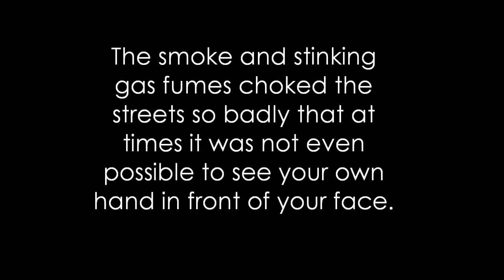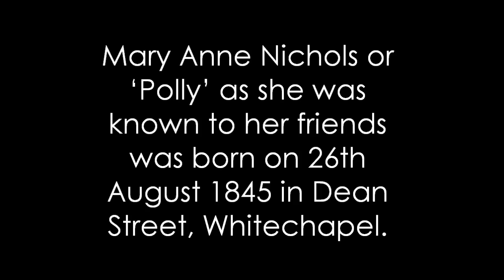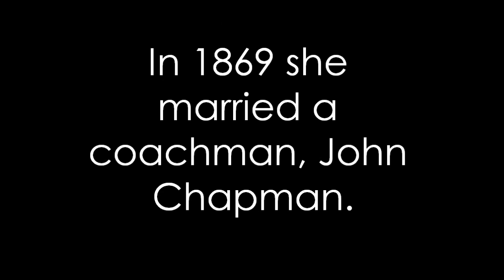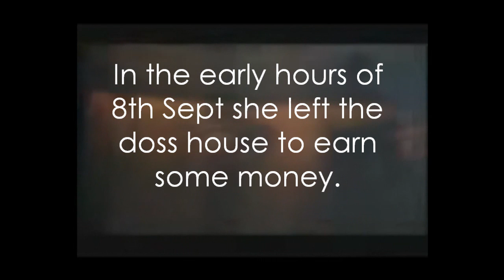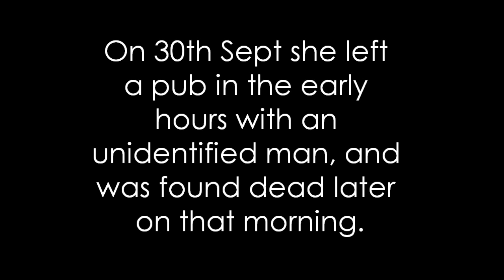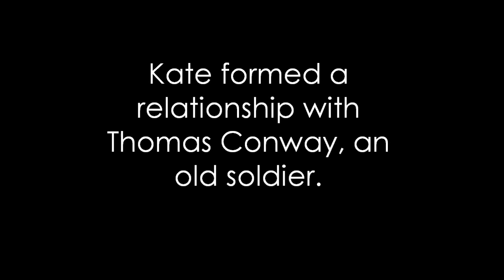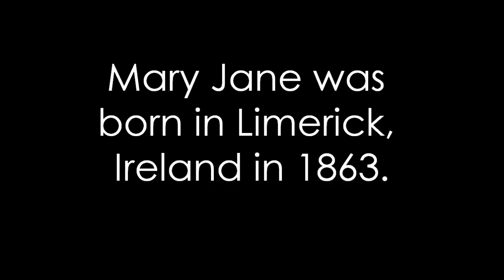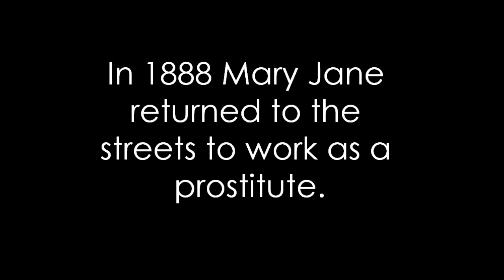Jack the Ripper (*Warning* some shocking images)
Jack the Ripper was a pseudonym given to an unidentified serial killer active in the largely impoverished districts in and around Whitechapel, London, in late 1888. This video looks at the five women that have been viewed as Jack's victims.